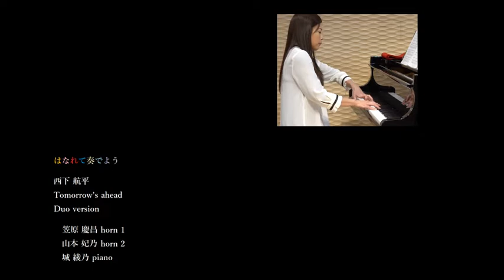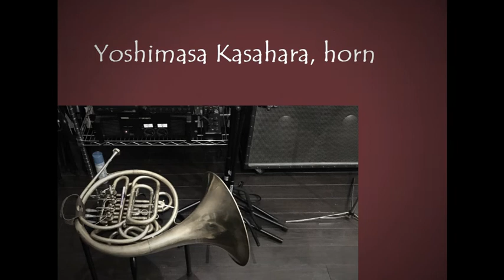はなれて奏でよう 【ホルン・デュオ＆ピアノ⑦】 トゥモローアヘッド【テレワーク】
③の1stパートを、オープンで撮り直しました。

Duo version for 2 horns and piano

笠原 慶昌 Yoshimasa Kasahara, horn 1
山本 妃乃 Himeno Yamamoto, horn 2
城 綾乃 Ayano Jo, piano